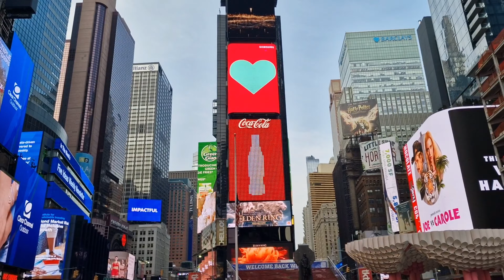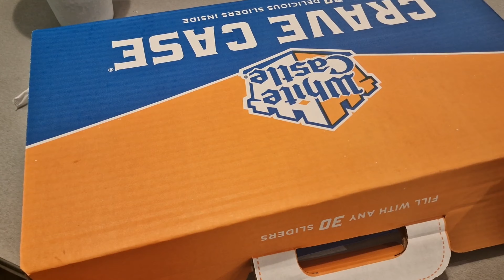NEW YORK VLOG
On se retrouve sur Instagram et Tiktok @mickalserfati

ou sur mon site internet